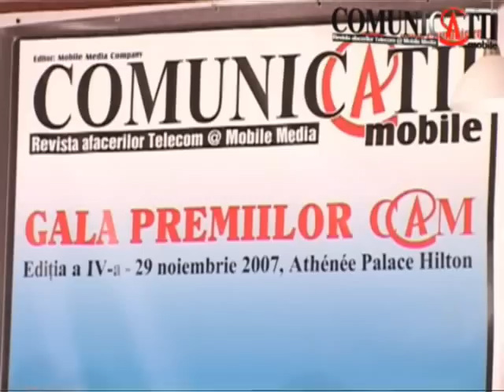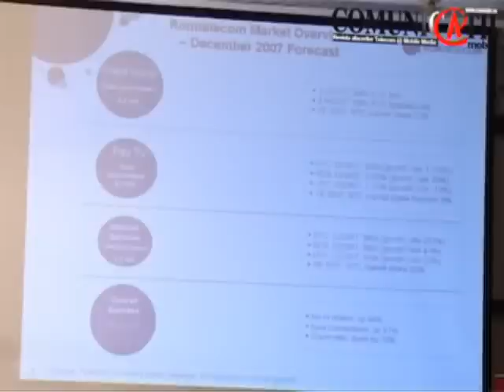Al. Hurdubaie: Romtelecom va lansa IPTV in 2008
Gala Premiilor COMUNIC@ŢII Mobile, Bucureşti, 29 noiembrie 2007

Alexandru HURDUBAIE - Director Coordonator, Direcţia Executivă Comercială Segment Rezidential, Romtelecom